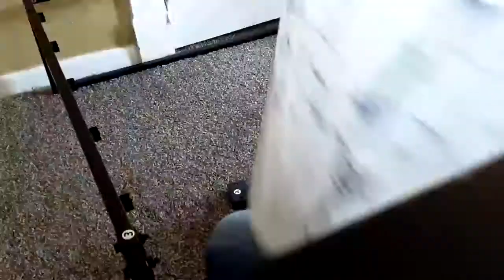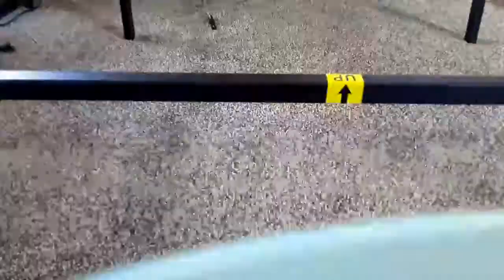Timelapse putting together a bed frame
Putting together a bed frame but fast. That's what it is.